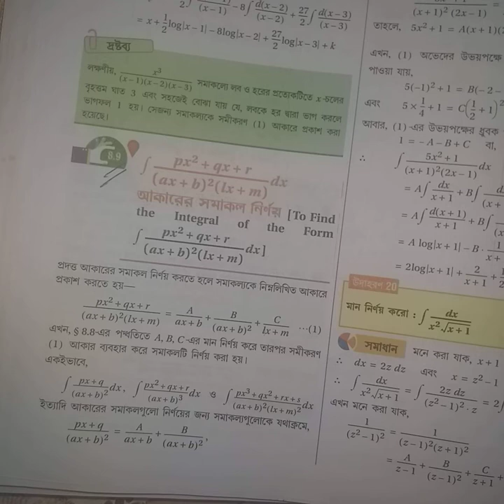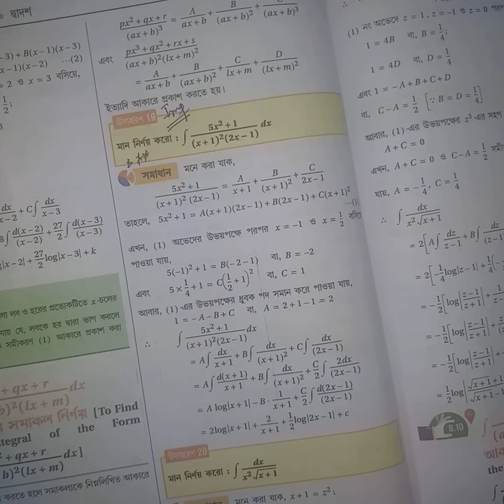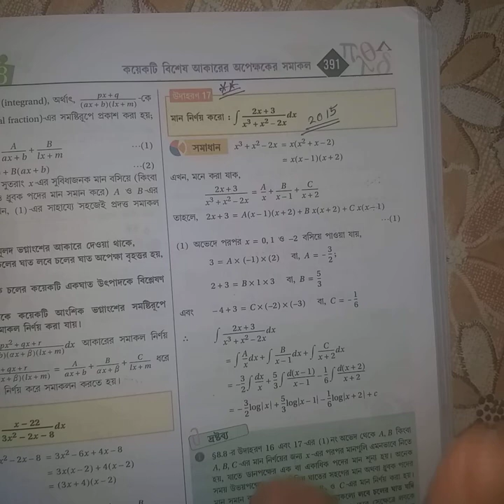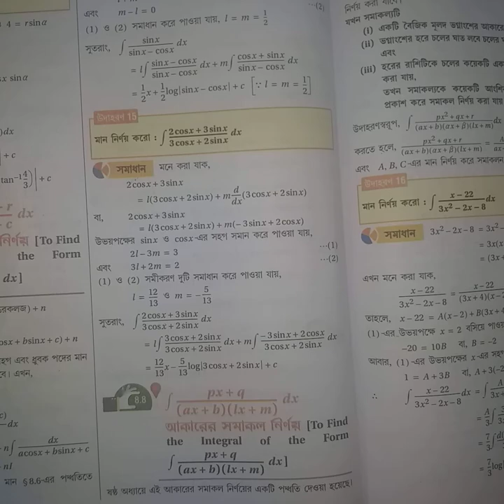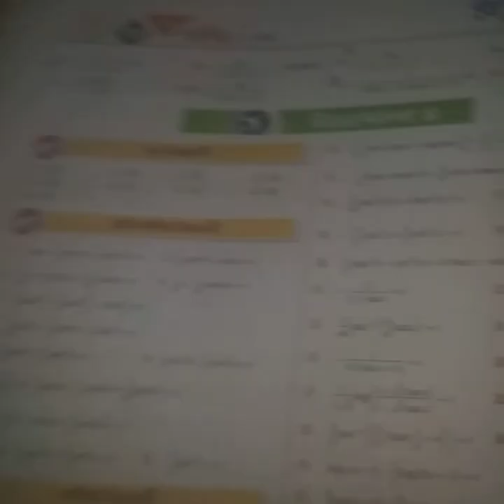Special form last part